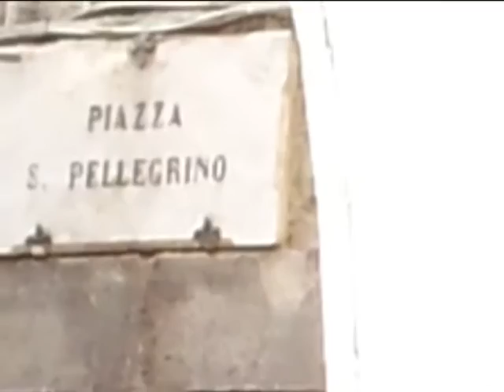VITERBO SAN PELLEGRINO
Parole e musica di Michele Arena. Nella città Di Viterbo c'è il quartiere San Pellegrino dove pare che il tempo si sia fermato al medioevo ed è facile perdersi nell’ atmosfera suggestiva creata dalle originali linee architettoniche, che quasi con dolce ostinazione ci vogliono far immergere in un passato
di ineffabile bellezza.
In the city of Viterbo there is the San Pellegrino district, where it seems that time has stopped in the Middle Ages, it is easy to get lost in 'charming atmosphere created by the original architectural lines, which almost gentle obstinacy, it wants us to be immersed in a past ineffable beauty.